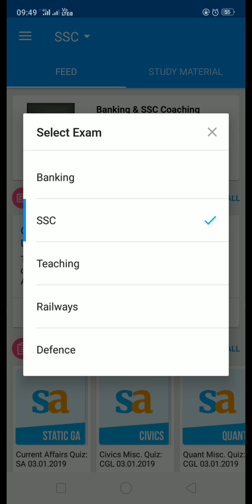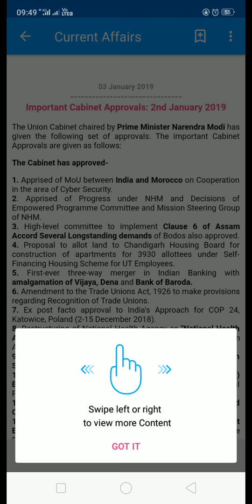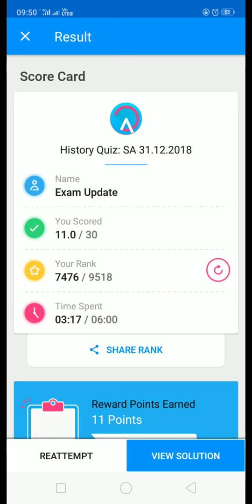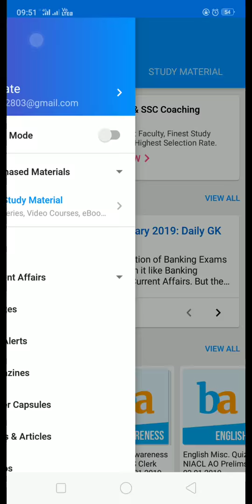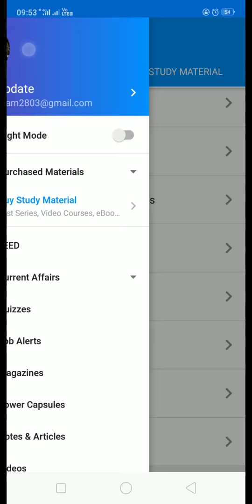How to crack SSC exam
How to crack competitive exam